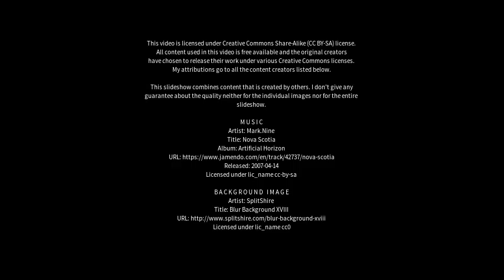Best places to visit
Best places to visit - Kefar Yona (Israel) Best places to visit - Slideshows from all over the world - City trips, nature pictures, etc.